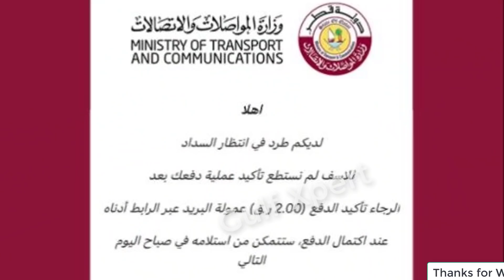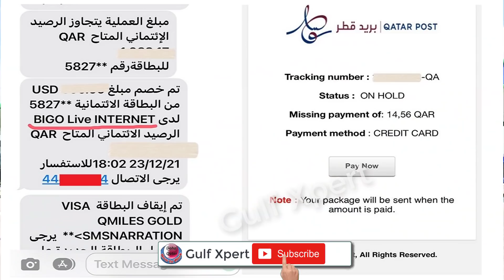Doha Qatar | आज की कुछ अहम खबरें | Qatar Latest News Update | कतर में काम करने वाले वीडियो जरूर देखे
Mowasalat confirms its readiness for the upcoming major events in Qatar.
Customs thwarts smuggling a quantity of narcotic pills inside a carton for a passenger.
Have you booked an appointment to take the third dose? .. Do not wait! The world is talking about the fourth dose.
WOQOD denies what is being circulated about granting it a license to sell alcohol at petrol stations.
The Ministry of Transportation has warned of fake fraud messages issued in the name of (Ministry of Transportation and Communications) and sent via e-mail requesting confirmation of bogus payments.
The ministry explained - through a tweet on Twitter - that fraud operations are carried out by inviting the public to receive parcels in exchange for payments via credit or bank cards through a fake link.
Mwatana reveals details of hacking her bank account and withdrawing her money by using the logo of Qatar Post and an international shipping company.